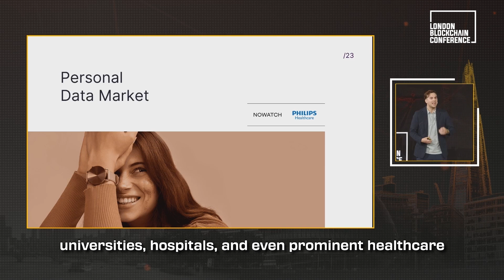Blockchain-powered Smart Wearables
Now is the time to take absolute control of your own data and biometric information through blockchain-powered smart wearables. Blockchain allows for the emergence of a personal data marketplace that lets individuals take absolute ownership of their own biometric information and more.

DISCOVER HOW BLOCKCHAIN TECH IS RESHAPING INDUSTRIES AT THE LONDON BLOCKCHAIN CONFERENCE.